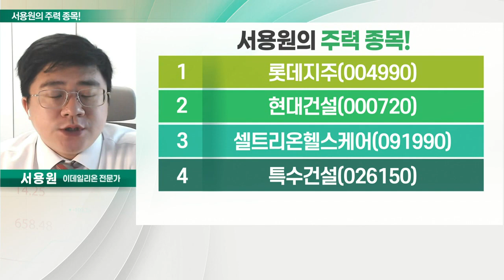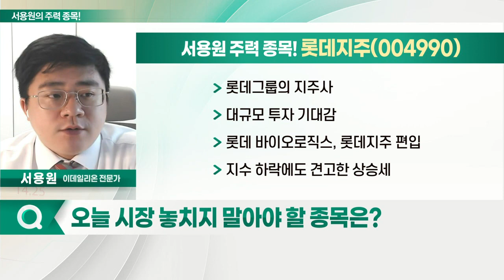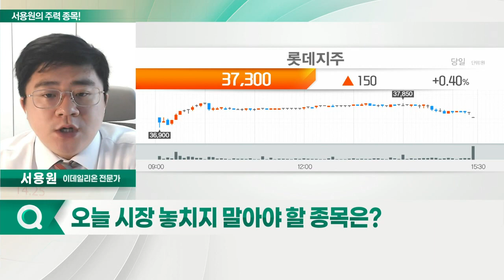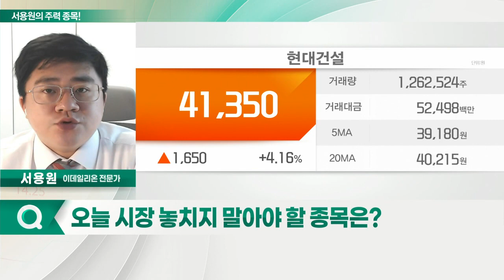롯데지주, 현대건설, 셀트리온헬스케어, 특수건설_서용원의 주력 종목 (20220701)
1. 롯데지주(004990)
2. 현대건설(000720)
3. 셀트리온헬스케어(091990)
4. 특수건설(026150)

- 롯데그룹의 지주사
- 대규모 투자 기대감
- 롯데바이오로직스, 롯데지주 편입
- 지수 하락에도 견고한 상승세

- 창사이래 최조 7조 원 규모 도시정비사업 수주
- 원전 ETF 구성 종목 수혜
- 사우디 640조 원 규모의 '네옴시티' 조성 수주 기대